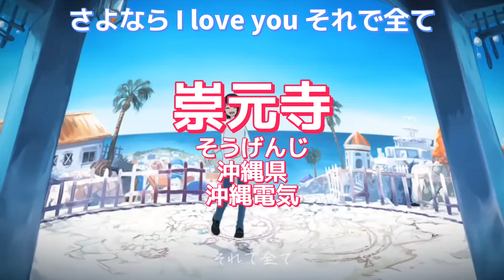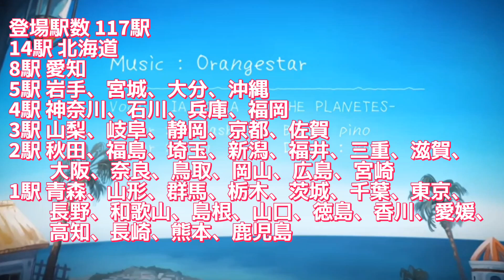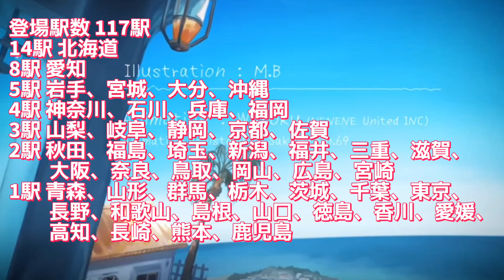[廃駅名替え歌]日本の廃駅名で快晴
廃駅名替え歌1作目
快晴(orangestar)
全県制覇・重複なし
駅名:
どっかの鮎様の廃駅名語辞典を使用
音源:自分の生声
※最後の発音が「みえ」になってますが、「しんでん」が正しいです